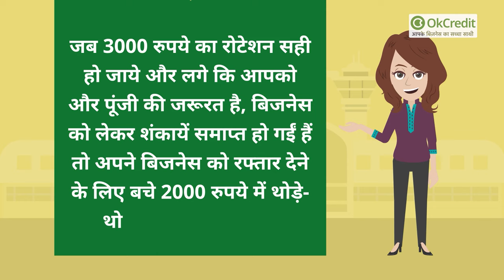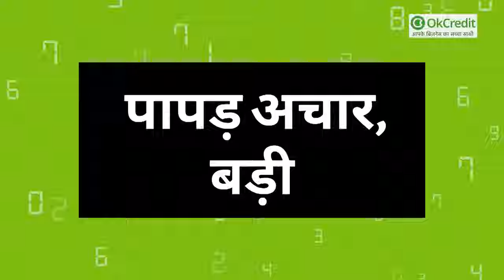Top 5 Business under 5000 | महज़ 5000 रुपये में शुरू करें यह टॉप 5 बिजनेस | OkCredit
गरीब आदमी बहुत मुश्किल से 5000 रुपये जुटा पायेगा। उसमें से उसे यही शंका लगी रहेगी कि बिजनेस न चला और यह रकम डूब गयी तब क्या होगा। ऐसा नहीं है कुछ ऐसे बिजनेस हैं जो शुरू में थोड़ा बहुत झटका देंगे लेकिन वो बिजनेस आपको निराश नहीं करेंगे। इसके लिए कुछ खास ट्रिक अपनानी होगी। जैसे कुछ बिजनेस ऐसे भी हैं जो 3000 से 5000 में शुरू हो सकते हैं तो आपको केवल 3000 रुपये खर्च करने चाहिये और दो हजार रुपये बचा कर रखने चाहिये। जब तीन हजार रुपये का रोटेशन सही हो जाये और लगे कि आपको और पूंजी की जरूरत है, बिजनेस को लेकर शंकायें समाप्त हो गर्इं हैं तो अपने बिजनेस को रफ्तार देने के लिए बचे दो हजार रुपये में थोड़े-थोड़े पैसे लगाने चाहिये। इस तरह से आपका बिजनेस 5000 रुपये में स्थापित हो जायेगा और आपको कोई परेशानी भी नहीं होगी। अब जानते हैं कि कौन-कौन से ऐसे बिजनेस हैं जो 5000 रुपये में शुरू किये जा सकते हैं।

1.फास्टफूड स्टॉल

2. पापड़ अचार, बड़ी

3. सब्जी व फल

4. टी स्टाल

5. वाटर सप्लाई

- ये पांच बिजनेस ऐसे हैं जो आपकी पूंजी को कभी भी नहीं डूबने देंगे बशर्ते आपको पूरी मेहनत से सही जगह और समय पर काम करने की जरूरत होगी।